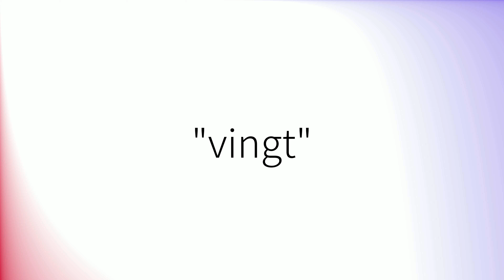Comment prononcer 'Vingt' en français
How to pronounce 'Vingt' in Spanish.
Comment prononcer 'Vingt' en espagnol.
Como pronunciar 'Vingt' en español.
Wie man 'Vingt' auf Spanisch ausspricht.